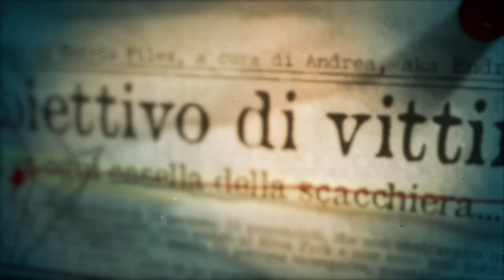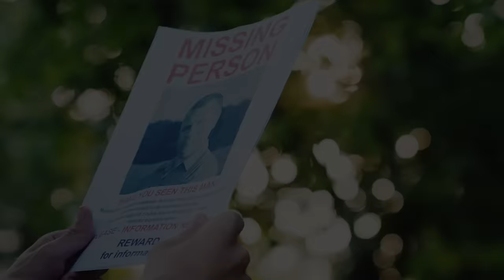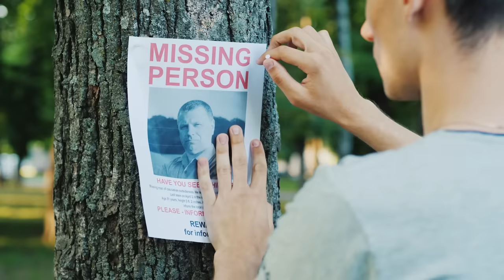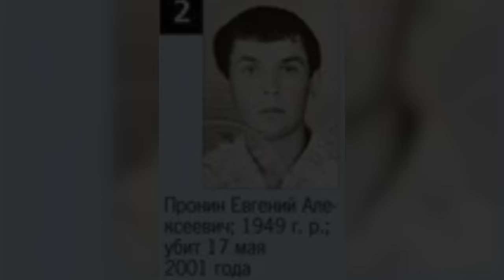Una Persona per Ogni Casella della Scacchiera...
Una volta scoperto chi era l'uomo dietro le strane sparizioni al Bitsa Park, a Mosca, gli agenti trovarono una scacchiera con degli strani numeri sulle caselle. Da lì, si scoprì il macabro piano dell'uomo: togliere la vita ad una persona per ognuna delle caselle della scacchiera. Così, fu soprannominato il killer della scacchiera.

In questo video